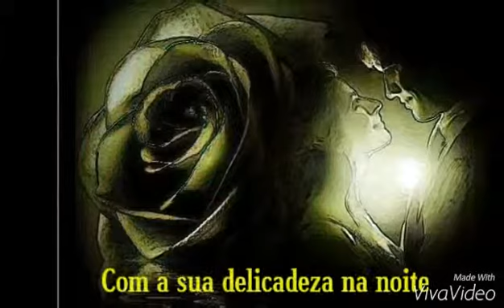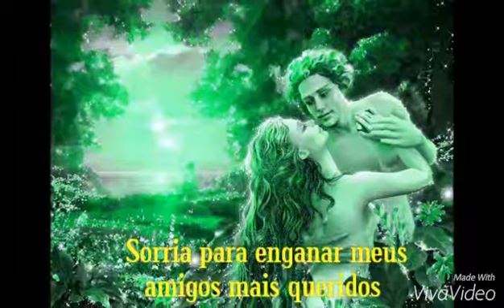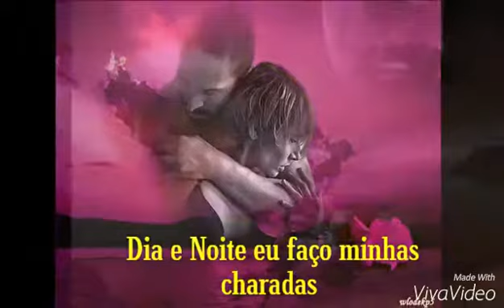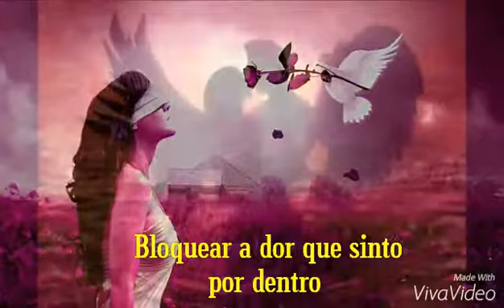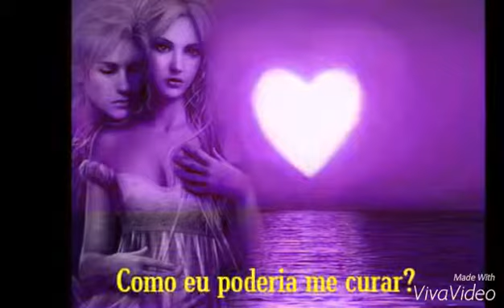Rockwell - Knife - tradução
Eduardo Macedo